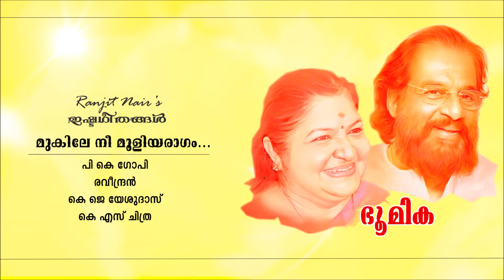Mukile Nee Mooloiya Ragam....@ Ranjit Nairs Ishtageethangal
മുകിലേ നീ മൂളിയരാഗം...
Movie: Bhoomika
Lyrics: P K Gopi
Singers: K J Yesudas & K S Chithra